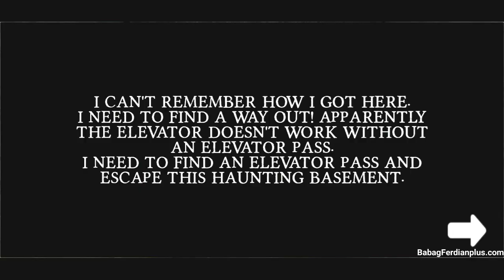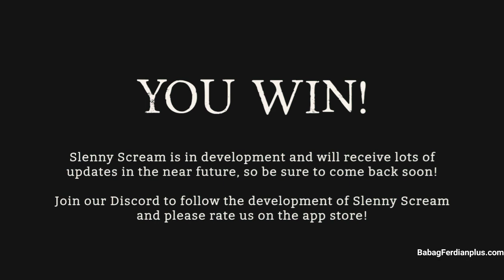Slenny Scream Full Game Play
You are trapped in a police station underground warehouse inhabited by a creature called Slenny, looking for a way to get out and don't make any noise

❤️My Recorder
DU Record
AZ Record
Recorder Mobizen